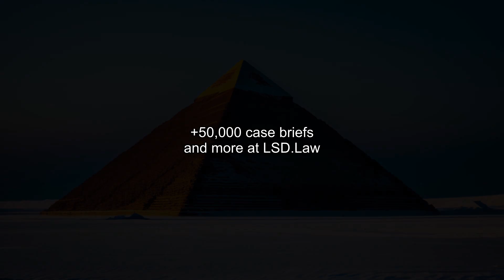Winternitz v. Summit Hills Joint Venture (1987) Overview | LSData Case Brief Video Summary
The appellant claimed that his landlord orally agreed to renew his lease and permit him to assign it to a buyer of his business. The landlord gave the appellant a proposed lease, but it was not signed. The landlord then changed his mind and told the appellant he had 30 days to move out. The appellant sued the landlord for breach of contract and interference with his agreement with the buyer. The court nullified the jury's award, citing the Statute of Frauds, which made the alleged lease renewal unenforceable. The issue of the appeal was the correctness of the court's ruling.

Winternitz v. Summit Hills Joint Venture (1987)
Court of Special Appeals of Maryland
73 Md. App. 16, 532 A.2d 1089